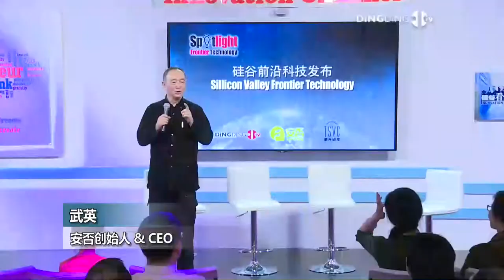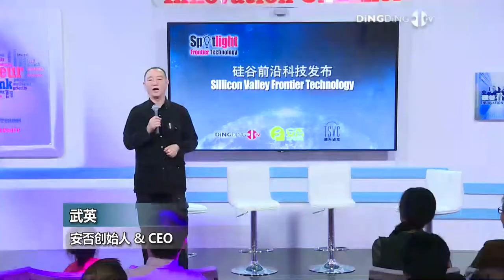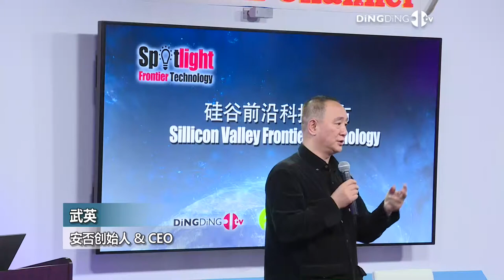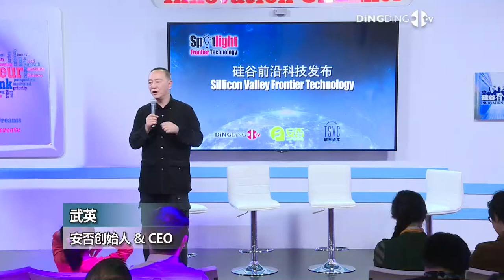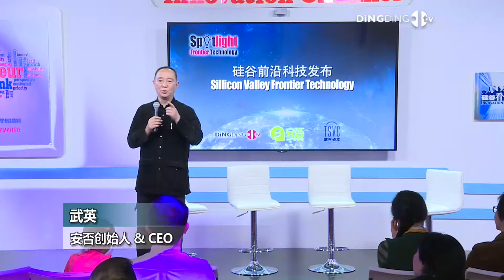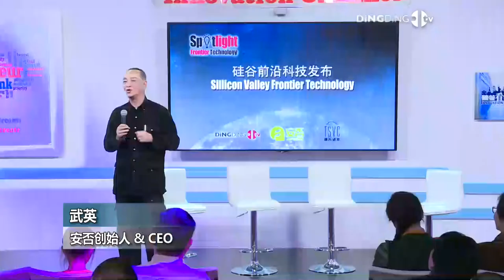Keynote Speech 安否发布 演讲者：武英